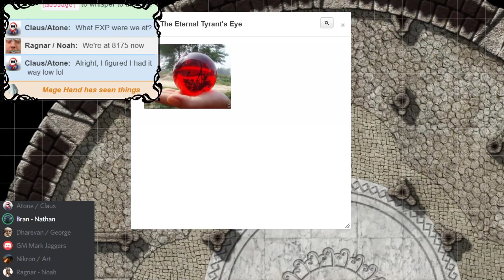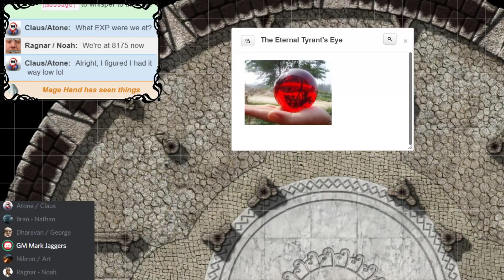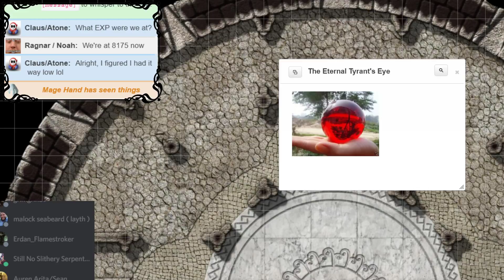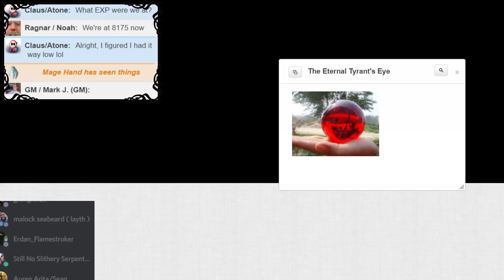Out of the Bushes - The Company EP 17